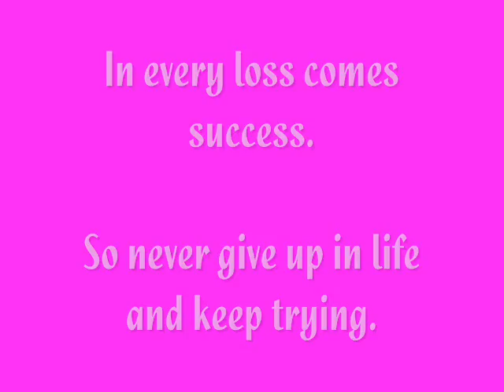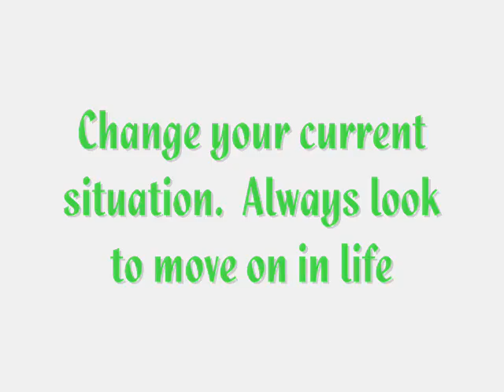mabsfitness 2 redited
motivational vedio